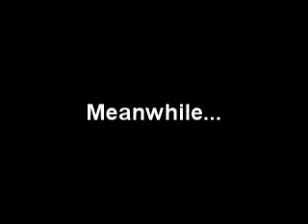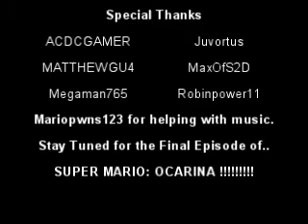Super Mario: Ocarina Ep.9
Yeah - Redid the first fight with Melee.